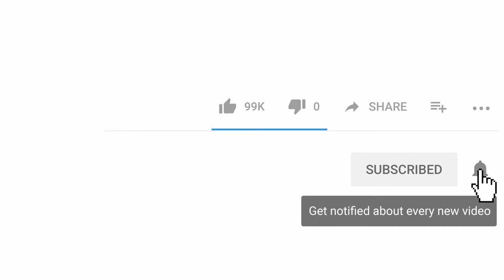Try Not To Laugh Challenge - Funny Cat & Dog Vines compilation 2022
SUPER HARD TRY TO LAUGH OR GRIN   Cats Falling In Water and hating Bath